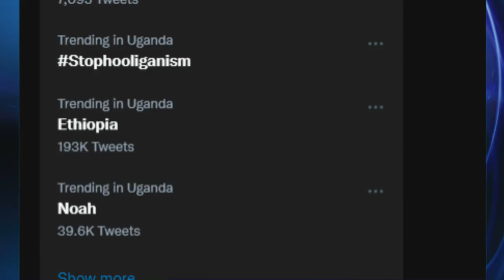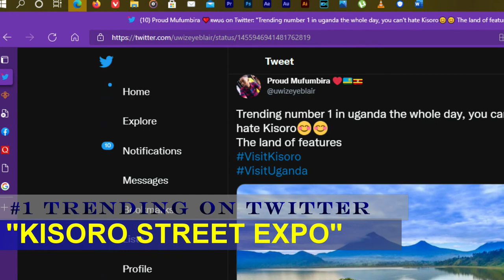KET NEWS: KISORO STREET HORN + HOW WELL DO YOU KNOW MAURICE KIRYA?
Thank you guys for watching this yet more interesting episode of KET weekly news, as i bring to you the most controversial and funny parts of the week.
Congratulations to all YMCA students who became graduates during the 23rd Graduation from 3rd to 5th November at Buwambo.